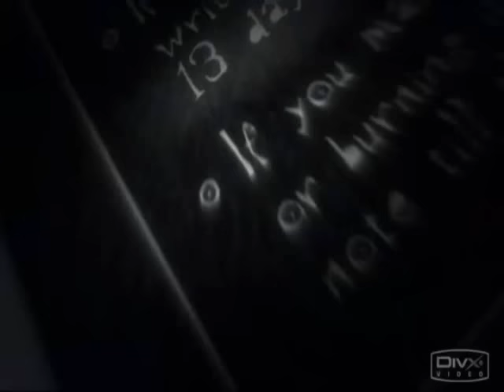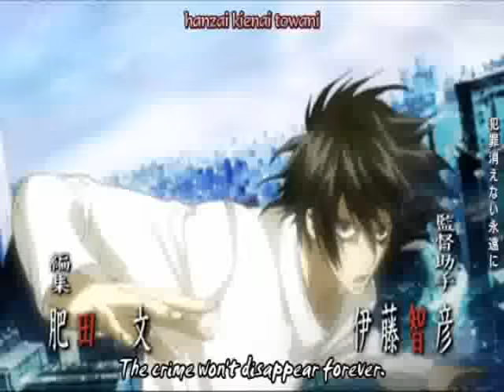L Stands ~ An L Tribute ((All That Remains))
This was originally a Fort Minor tribute with L, for my friend Lexyismyhero. but WMG made me change the audio and I just never got around to changing the title and description to match. xD

Song: We Stand
By: All That Remains
Character Used: L
Anime: Death Note
Programs: Windows Movie Maker (This is in the era before Sony Vegas. xD)